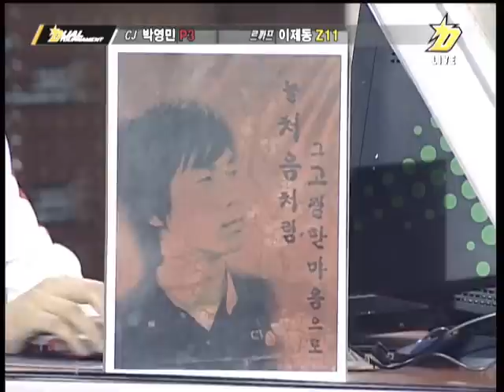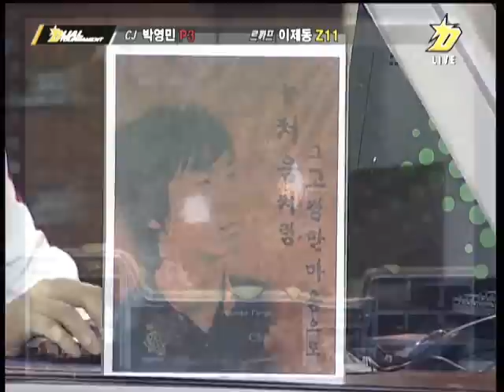ODT2007-1 Much vs Jaedong 2007-04-06 @ Longinus 2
Map: Longinus 2

Much (Protoss)
- Name: 박영민 (Park Yeong Min)

 vs

Jaedong (Zerg)
- Name: 이제동 (Lee Jae Dong)
- Team: Team 8

League: 2007 1st OnGameNet Dual Tournament

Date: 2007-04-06